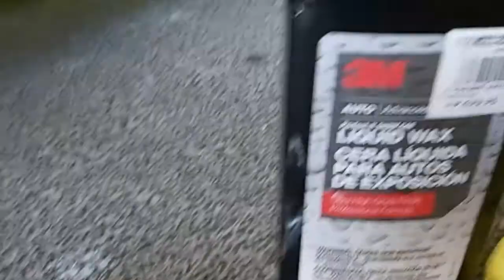3M Scratch Remover & 3M Wax Epektibo ba? Tagalog Review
3M Scratch Remover & 3M Wax Wax Epektibo ba? Tagalog Review

Hi Mga Tols.
Tara Ating Alisin
Ang Mga Light Scratches Ng Ating Mga Alagang Sasakyan!
Hope You Guys Eh Magenjoy. Keepsafe Everyone.

PAKISUPORTAHAN DIN PO NG MGA KAIBIGAN KO PO
pakisubscribe nadin po.

kindly support my friends! keepsafe everyone!